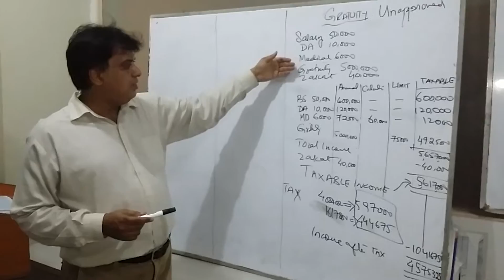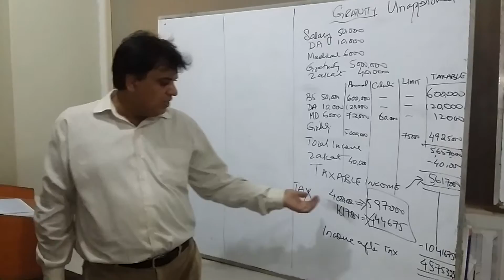Gratuity in Salary Tax-Pakistan Lecture-01